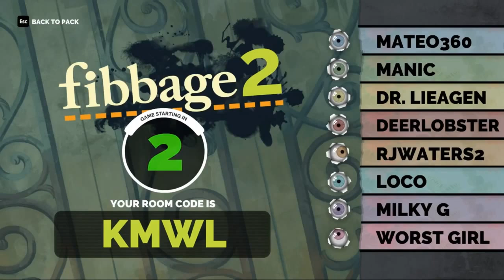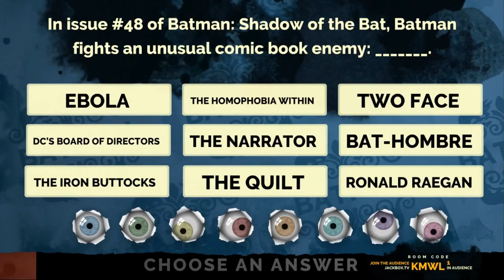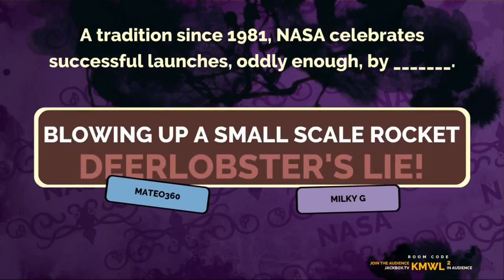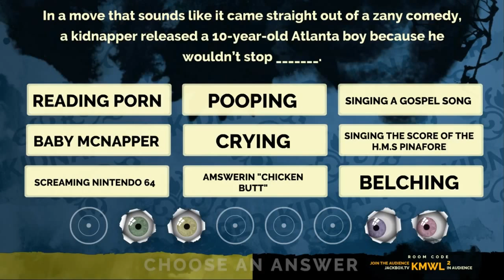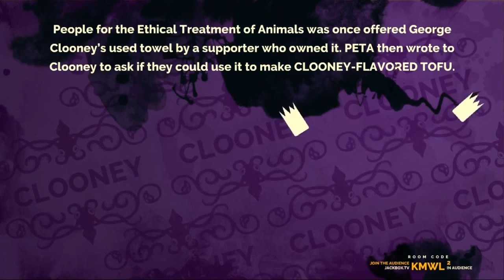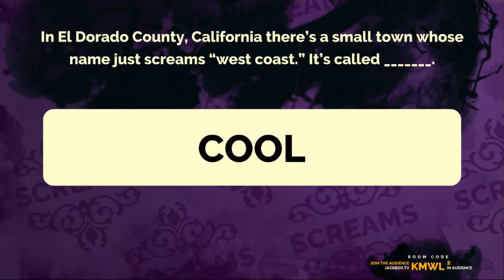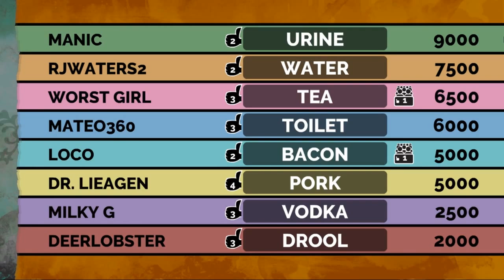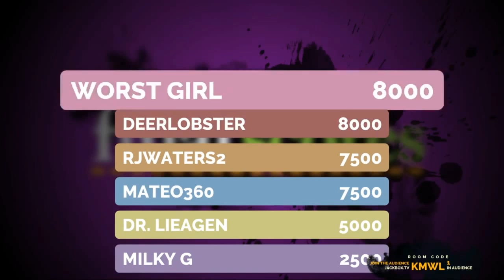Jackbox 2: India #1 - The Iron Fibbage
Fibbage 2 from the Jackbox Party Pack 2 on Steam, streamed live to hitbox in October 2015.  Stream the Indiard.

Players: RJWaters2, Dr. Mutagen, Combat Lobster, Mateo360, El Loco, Manic X, Chimera_GUI, and SuccinctAndPunchy.